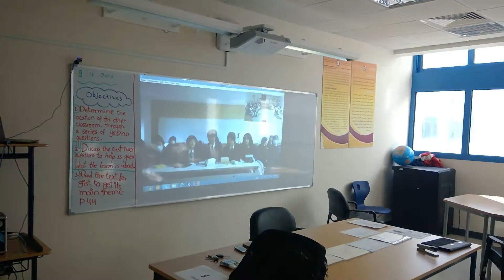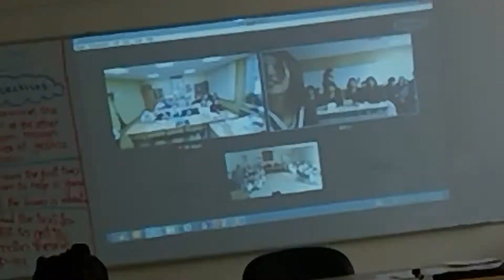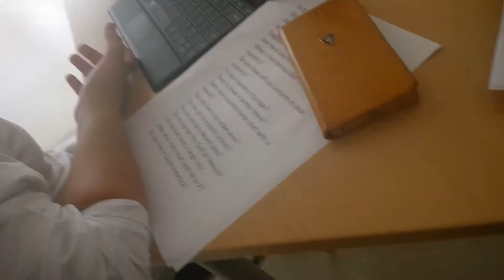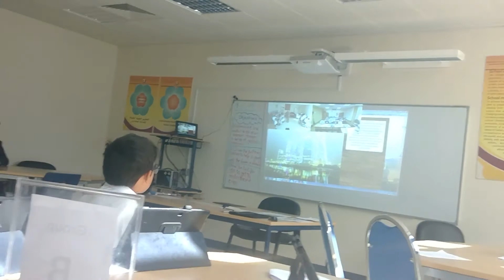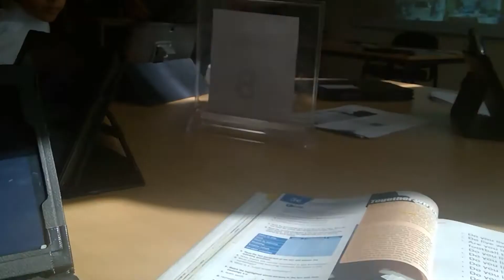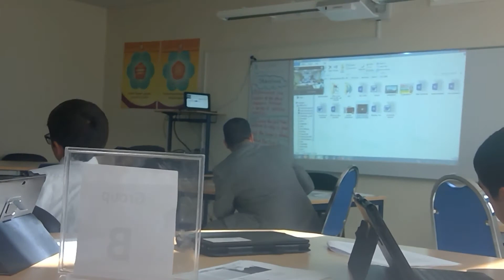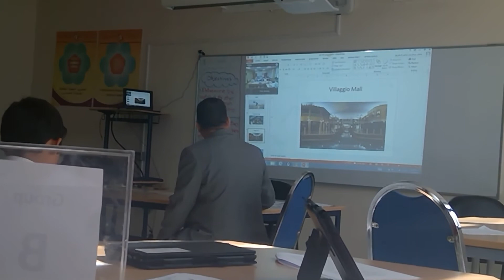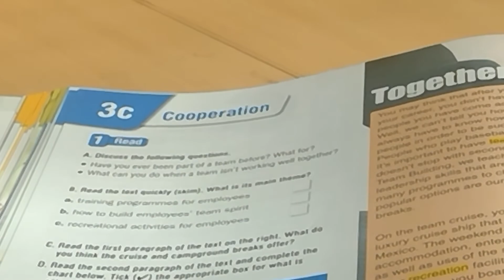Skype Session between Qatar, Japan & Russia Wednesday 09.11.2016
Skype session with Mrs. Oxana Polionvich from Russia , Mrs Mio Horio From Japan &  my students at Mohammed Bin Jassim Bin Mohammed Al-Thani .
I was honored by attending our school principal Mr. Mohammed Rabiea ALkawari , Dr. Nabil Sahara Eldin Saleh Academic Vice Principal, Mr. Essa Ashkenani The administrative Principle, Mr. Abdullah Rayyan The English Specialist at Ministry of Education & Mr.Yasin Yasin Mohammed Al-Khatib English department Coordinator & English language department teachers at Mohammed Bin Jassim Bin Mohammed Al-Thani preparatory Independent School SkypeClassroom session with Mrs Mio Horio from Japan & Mr Oxana Polionovich from Russia.
At first we played mystery Skype game and then we talked about ( Cooperation) and answered the given questions related to the reading text in their student book (grade Nine) module three C on page 45. Also students worked together answering three given worksheets related to the topic .
Really it was a great SkypeClassroom session.
Thank Mr. Mio Horio & Mrs . Oxana polionovich.
Thank you Microsoft giving us the chance to collaborate with other teachers all over the world